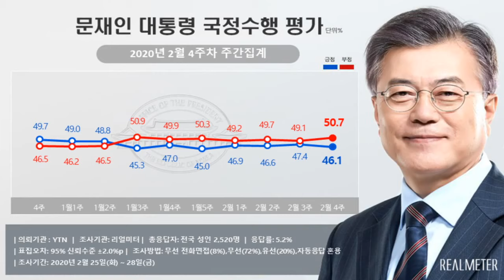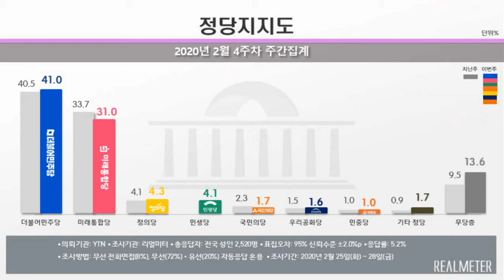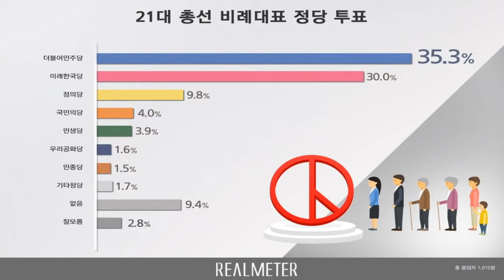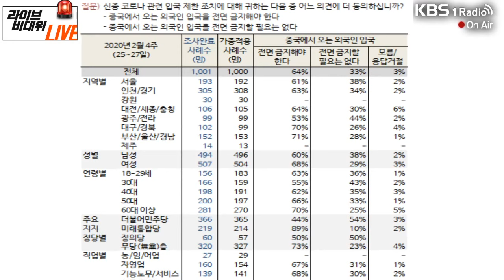[라이브 비대위] 200302 2부 이재갑, '마스크, 잘못 쓰면 더 위험합니다'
2020년 3월 2일
[라이브 비대위]

▶2부

▷[코로나19 상황실] 이재갑 한림대학교 성심병원 감염내과 교수
- 마스크, 잘못 쓰면 더 위험합니다.

▷[기자들의 수다] 장용진 아주경제 기자
- 윤석열이 신천지 수사를 뭉개고 있다!

▷[여론의 눈동자] 박원석 정의당 정책위의장, 박시영 윈지코리아 컨설팅 대표
- 문재인 대통령 국정수행 지지율 결과
- 정당 지지도는?
- 더불어민주당 위성정당 행보는?